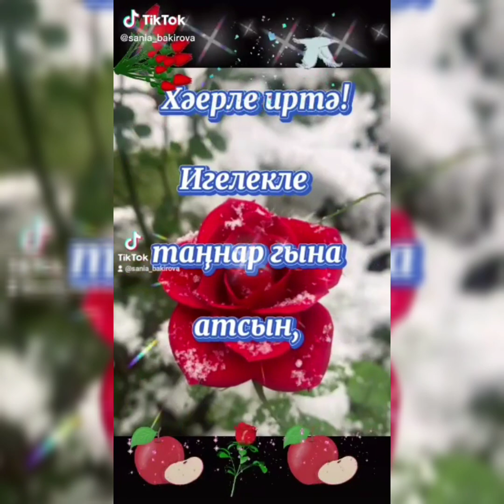Күрә белдең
Фанзира Хаюмова